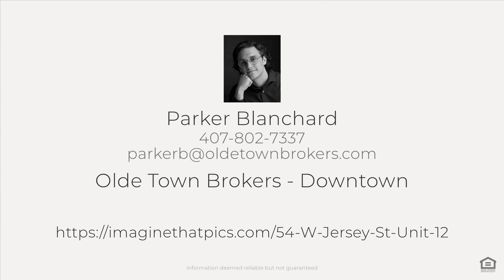54 W Jersey St Unit 12, Orlando, FL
See the Property Website! Welcome to your luxurious townhome in the heart of SODO Orlando! This stunning 3-bedroom, 3.5-bathroom property offers modern living at its finest, near Target, LA Fitness, Chick-fil-A, ORMC, and more. As you enter, you'll be greeted by 10-foot ceilings on the 2nd and 3rd levels, creating a spacious and airy atmosphere. The floating staircase on the second level features ultra-modern metal railings. The townhome features dual master suites, each with luxurious bathrooms featuring premium custom cabinetry, quartz countertops, and large walk-in showers with glass enclosures. The chef's kitchen is complete with a large entertainment-sized center island, premium custom cabinetry, and quartz countertops throughout. Oversized windows at the front and back flood the space with natural light, creating a warm and inviting ambiance. Luxury vinyl plank flooring runs throughout the home along with upgraded tile for all bathroom floors, showers, and the balcony. Other features include: * 1-panel smooth doors for all interiors, adding to the modern aesthetic * Washer and dryer closets conveniently located on the third level for added convenience * Double-pane low-E windows for energy efficiency and noise reduction * Smart home ready, allowing you to control your home's features with ease This is a model unit located on a corner lot offering additional space and privacy. With a 2-car garage and proximity to all the amenities SODO Orlando has to offer, this townhome provides the perfect blend of luxury, convenience, and modern living. Photos used from the previous model unit.